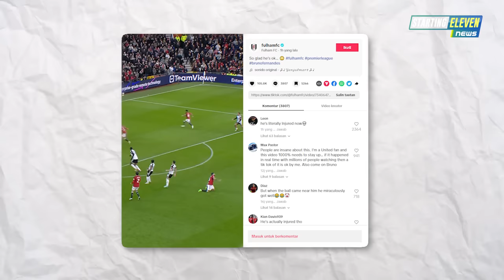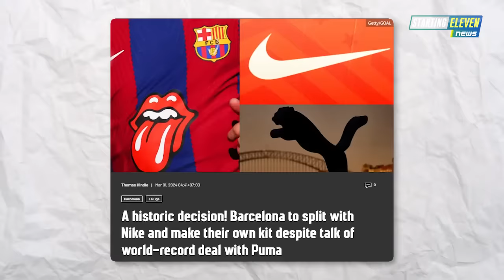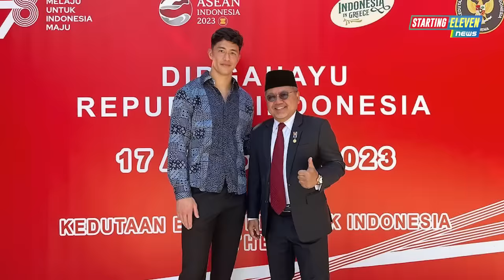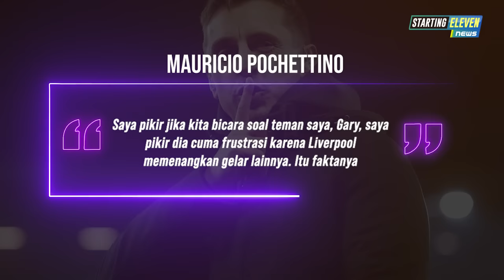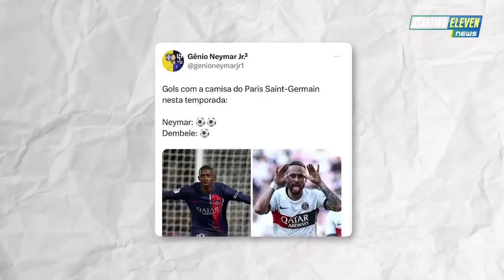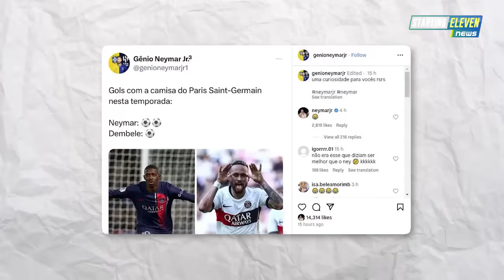Karir Tamat! Pogba DISKORS 4 Tahun 😭 Kejutan! Rooney LATIH MU 😱 Liverpool Dekati Federico Chiesa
BERITA SEPAK BOLA TERKINI & TERBARU HARI INI SERTA HASIL PERTANDINGAN BOLA TADI MALAM DARI STARTING ELEVEN NEWS -- Berita Bola Terlengkap Hari Jum'at, 01 Maret 2024: Karir Tamat! Pogba DISKORS 4 Tahun 😭 Kejutan! Rooney LATIH MU 😱 Liverpool Dekati Federico Chiesa

00:00 Headlines
00:34 Sikat Atletico, Athletic Bilbao ke Final Copa Del Rey
01:08 Pogba Diskors 4 Tahun dalam Kasus Doping!
01:35 Sikap Juventus Soal Vonis Paul Pogba
02:02 Tanpa Ronaldo, Al Nassr Ditahan Imbang Al Hazm
02:44 Marcus Rashford Balas Kritik
03:09 Olok-Olok Bruno Di Medsos, Ten Hag Tuntut Fulham Minta Maaf
03:35 Liverpool Dekati Bintang Juventus Federico Chiesa
03:59 Frattesi Tumbal Kemenangan Inter Milan di Liga Italia
04:26 Declan Rice Dinobatkan sebagai Pemain Terbaik EPL
04:53 Patung Dani Alves di Brazil Dirusak Warga
05:20 Rooney Simpan Ambisi Tangani MU
05:46 Barcelona Bikin Brand Pakaian Sendiri
06:12 Piala AFF Resmi Ganti Nama jadi Asean Cup
06:50 PSBS Biak dan Semen Padang Promosi ke Liga 1
07:24 Status Cyrus Margono Bukan Naturalisasi
07:59 Pochettino Gantian Sindir Neville
08:31 Mbappe Menuju Real Madrid, Begini Reaksi Sultan Qatar
09:01 Palace Kehilangan Guehi selama 2 Bulan
09:33 Dele Alli Belum Bisa Comeback dalam Waktu Dekat
10:06 Barcelona Tak Akan Permanenkan Joao Felix?
10:34 De Zerbi Jadi Rebutan Bayern Munich dan Barcelona
11:05 Ungkapan Cinta Rafael Leao ke AC Milan
11:37 Jorginho Berpotensi Pindah ke Klub Serie A
12:06 Dortmund Panaskan Perburuan Nagelsmann
12:35 Neymar "Mengejek" Penampilan Dembele di PSG